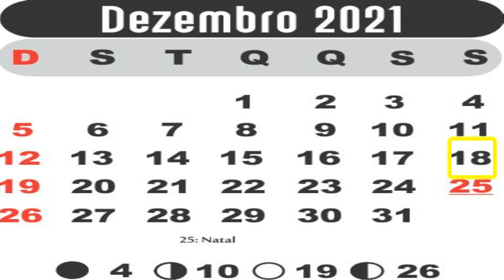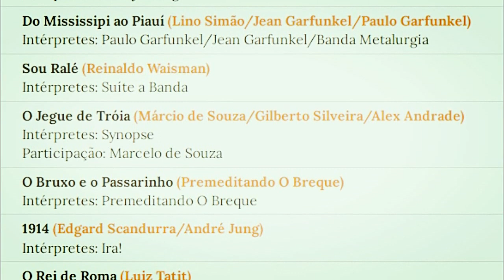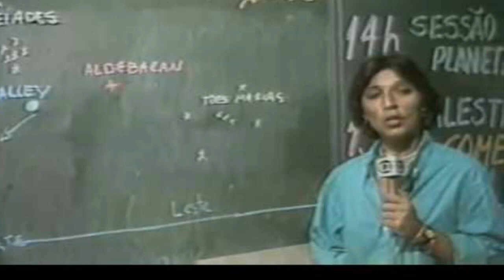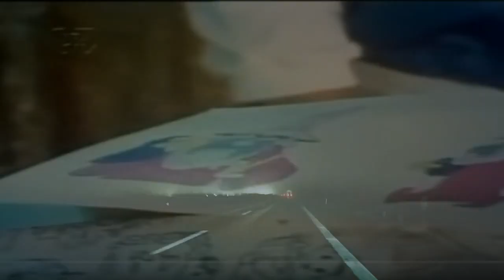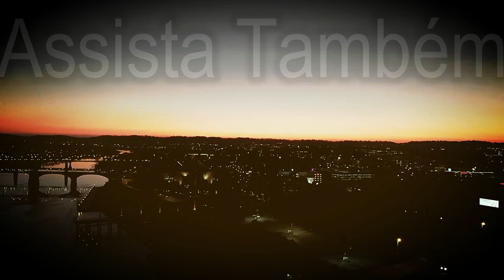OS TRAPALHÕES NO RABO DO COMETA(1986): Será Exibido Na"Sessão Renato Aragão"No SBT (CURIOSIDADES)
Uma viagem no tempo, contada em forma de desenho animado, com caracterizações dos Trapalhões. Eles começam o filme no Teatro Scala, no Rio de Janeiro, recebendo no palco Maurício de Souza. A partir daí, entra a história em desenho animado, na qual Os Trapalhões são perseguidos por um bruxo desde a época do Império Romano até os dias atuais, passando pela Idade Média, Velho Oeste e a Primeira Guerra Mundial.

OS TRAPALHÕES E O REI DO FUTEBOL (1986) | O Filme Serà exibido na "Tela De Sucessos" do SBT

OS TRAPALHÕES NAS MINAS DO REI SALOMÃO (1977) | Filme Será Exibido No SBT (Curiosidades do Filme)

XUXA E OS TRAPALHÕES EM O MISTÉRIO DE ROBIN HOOD(1990) Será Exibido No SBT Na Sessão Renato Aragão